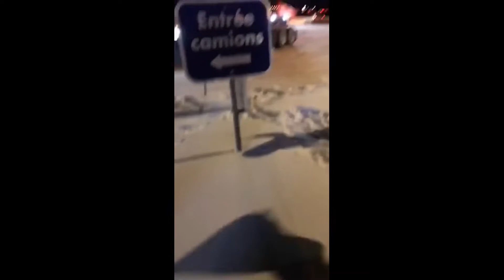Canadian truckers for freedom convoy.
The Canadian convoy for freedom has spread like wildfire, American truckers joining, Aussies setting off their own and now Europe is following.